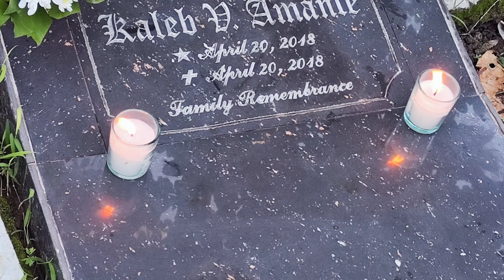SEPT OCT NOV RDNM STFF